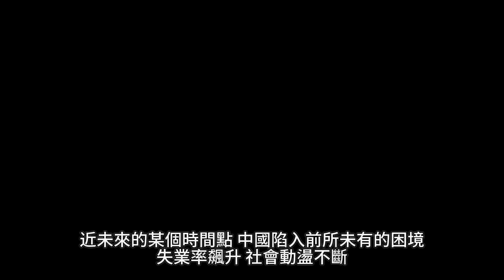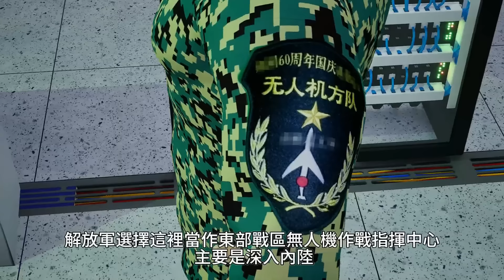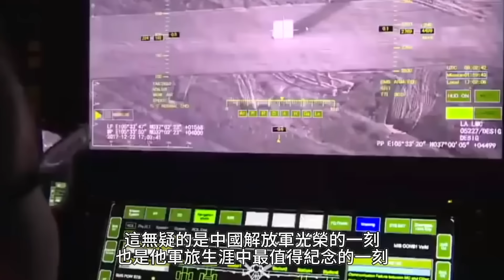台海無人機大對決 翼龍 vs MQ-9B 安徽六安 解放軍無人機操控基地曝光 台軍要如何才能反殺? 收割者如何拔掉對岸的整個無人機基地 精彩鬥智！出奇制勝 》軍武天戰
在不久的未來，中國陷入了前所未有的危機，社會動盪不斷。政府為轉移國內焦點，決定走上極端的戰爭之路。中國攻打台灣的這一天，被歷史定義為T-Day - 天戰日。這是T-Day後的第十七天，中國為報復預警機遭擊落，發動大規模無人機對台反擊。這場UAV之戰中，誰將成為最後的勝利者？台灣反抗軍能否成功抵禦中國的入侵？

在這場決定兩岸未來的無人機之戰中，中共翼龍無人機備受矚目。翼龍無人機，擁有全自主水平起降、巡航飛行能力，並可裝載多型光電/電子偵察設備以及小型空地精確打擊武器。解放軍無人機基地位於中國東部戰區的安徽六安，

台灣無人機除了中科院自研外，外購的MQ-9B收割者無人機最受矚目。這款由美國通用原子公司研製的無人機，擁有載彈量更大、制空時間更久的特點，攜帶武器，包括空對地 - 地獄火飛彈。它將如何在這場無人機之戰中扭轉局勢？

無人機之戰，中共翼龍無人機和台灣MQ-9B收割者，誰將成為最終的勝利者？